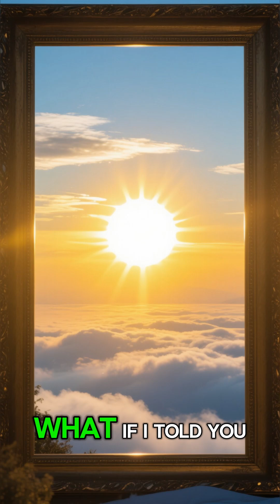What Would Happen to Earth If the Sun Were at the Moon's Distance?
What if the Sun were at the same distance as the Moon? The answer involves instant extinction, vaporized oceans, and the complete destruction of the planet in a matter of hours.

The Sun is 400 times farther from Earth than the Moon. If it were transported to the lunar distance, the intensity of solar radiation would increase 150,000 times.

In the first seconds, surface temperature would skyrocket to thousands of degrees, vaporizing any form of life instantly.

In this video, we reveal second by second the final apocalypse... oceans boiling, continents melting into lava, the atmosphere being torn away... until Earth is completely torn apart by the Sun's gravitational forces.